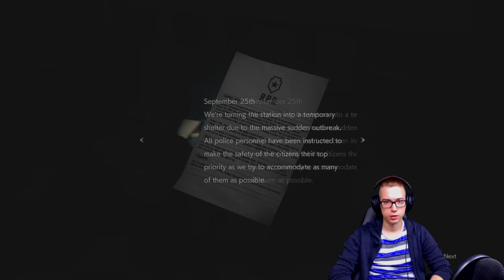Resi pizza küldönc ijesztő kalandja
Sziasztok Skacok!
Most a Resident Evil 2 Remake demójáról késíztettünk videót.
20 év után felújított formában tér vissza a Capcom túlélőhorrorja - szebb és ijesztőbb, mint gondoltuk volna.

Köszönjük, ha a videót lájkoljátok és hagytok lent egy hozzászólást! ❤

🎵 Outro zene : Tristan: I remember